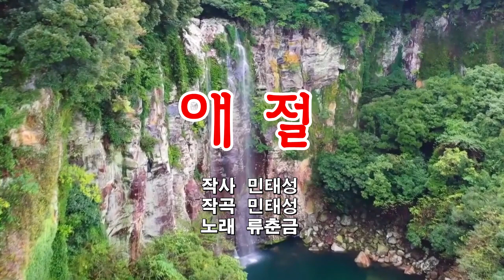재한동포가수 류춘금 - 애절 (금영노래방번호 98017 류춘찐)